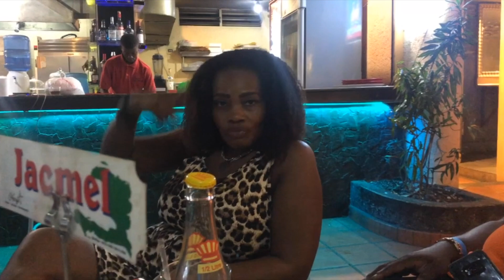Haitian American Returns to Haiti After 13 years!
My friend Sarai has been away from Haiti for 13 long years! In this clip I bring her back home along with my nephew who hasn't been there in 7 years!

Sooooo I totally lost my phone in Bassin Bleu! It fell and drowned in the waters! Sadly, I lost a lot of footage because not everything backed up to my iCloud. I've done the best I can do with what I have!

Check us out on the web at AyitiAdventures.com